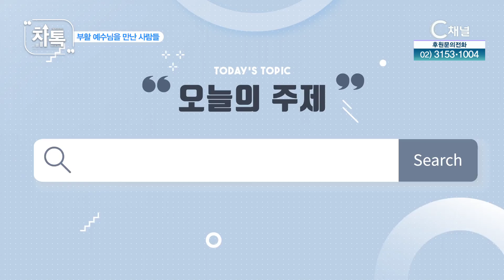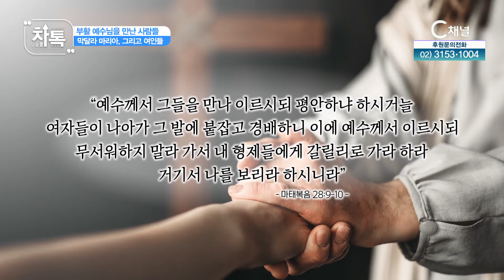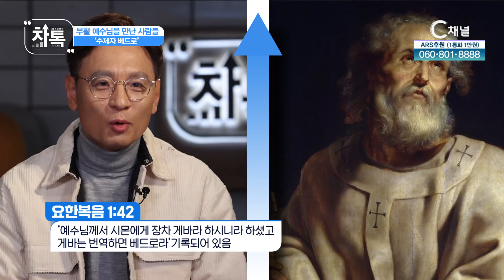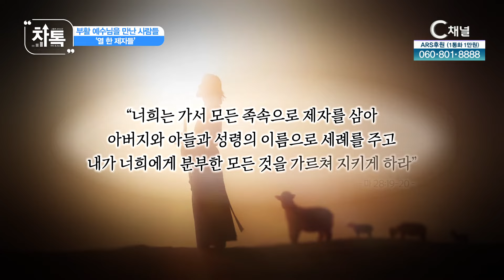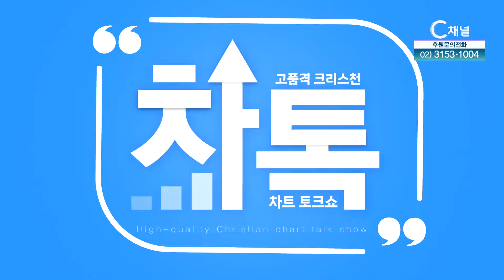부활 예수님을 만난 사람들┃C채널 [차톡] 12회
고품격 크리스천 차트 토크쇼 [차톡]

방송시간
본방 : (화) 오전 9시
재방 : (목) 오후 7시
출연자 : 임병선 목사, 나경철 아나운서